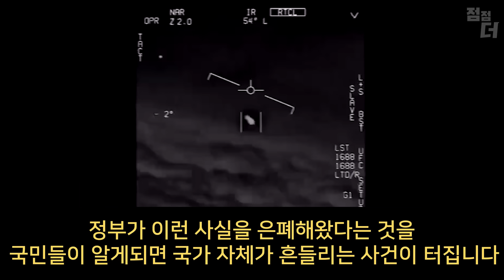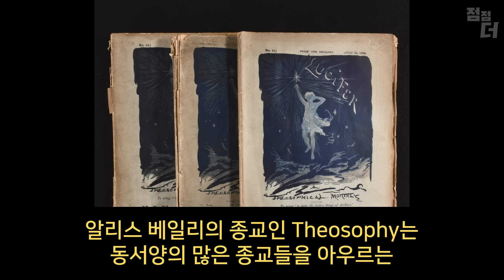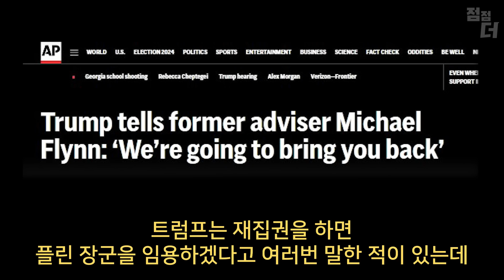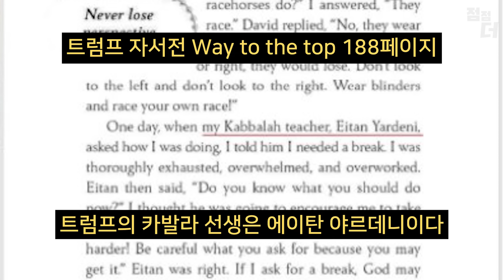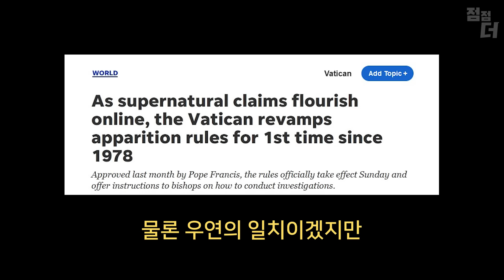(오컬트) 앨리스 베일리의 예언 - 2025년의 의미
점점더 TV는 검열로 인해 광고가 해지되어
여러분의 소중한 후원으로만 운영되고 있습니다